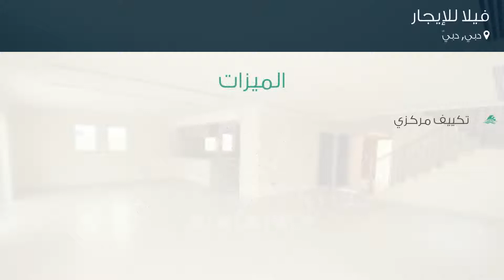فيلا للإيجار في شارع لم يسمى, دبي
تفاصيل العرض:-

رقم: 4321665

ميزات:-

4 الغرف, 5 عدد دورات المياه, 1 سعة مرآب السيارات, تكييف مركزي, حديقة